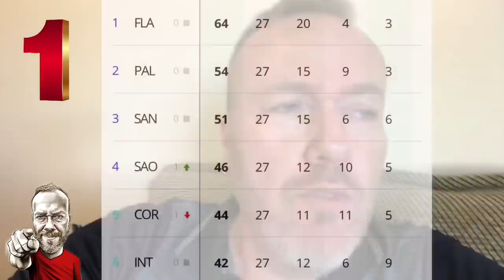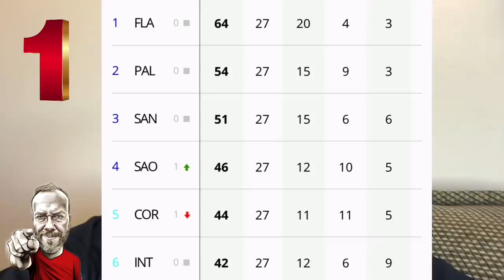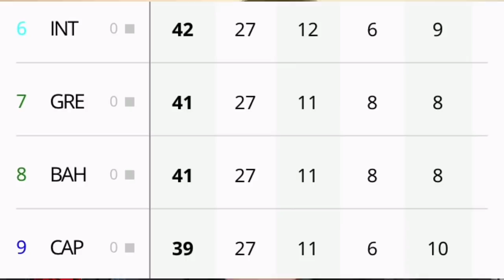Raio X da Tabela | Sobre a Venda de Nico | Um Time Novo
Principais assuntos do Inter nesse sábado pela manhã